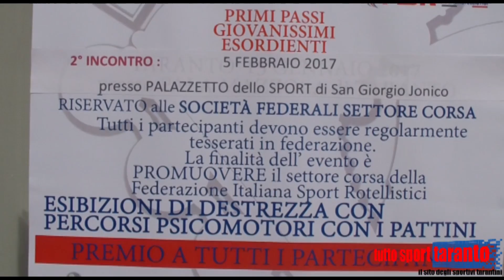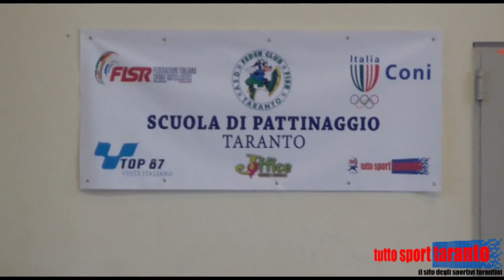MEETING REGIONALE DI PATTINAGGIO CORSA A SAN GIORGIO IONICO: UN GRANDE SUCCESSO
Una domenica speciale, fatta di sorrisi, sport e tanto tanto divertimento. Si è tenuto al Palazzetto dello Sport di San Giorgio Jonico il secondo dei tre appuntamenti del Meeting Regionale di Pattinaggio Corsa 2016/2017 riservati alle categorie Agonisti, Preagonisti e Primi Passi della specialità corsa di età compresa tra i 5 e gli 11 anni.
Gli atleti appartenenti alle Società federali A.S.D. Feder Club Taranto, A.S.D. Pattinatori Speedy Gonzales, C.U.S. Bari, A.S.D. Estrelas Molfetta sono stati accompagnati dai Tecnici Federali Federica Trianni , Grazia Cartini, Gabriele Fina, Roberto Moscarda, Ilenia Saltarelli, Giovanna Maurantonio che in sinergia hanno presentato i propri atleti che si sono esibiti in prove di destrezza e abilità agonistica nonché di percorsi motori riservati alle categorie Primi Passi.
Presenti al meeting, al termine del quale è stato premiato anche Matteo Schinaia, direttore responsabile di TuttoSportTaranto.com in qualità di media partner, anche i Consiglieri Regionali Federali Gaetano Grandolfo e Gianfranco Paparella, che hanno coordinato il lavoro sotto l’aspetto ludico promozionale nonché agonistico per la perfetta riuscita di quest’evento che ha trovato terreno fertile nella disponibilità del Comune di San Giorgio Jonico e in particolar modo nella persona dell’Assessore Luciano Cinieri che ancora una volta si mostra particolarmente vicino ad una disciplina sportiva che è in forte crescita soprattutto nel settore giovanile grazie anche all’impegno dei nuovi giovani tecnici che escono motivati dagli ultimi Corsi Federali di Allenatori.
Lo sport è comunque “una medicina che fa star bene, che fa crescere i bambini sani” e possiamo senz’altro affermare, oggi a voce ancora più alta, che il pattinaggio con i suoi benefici è a 360° lo sport ideale per crescere sani e belli.